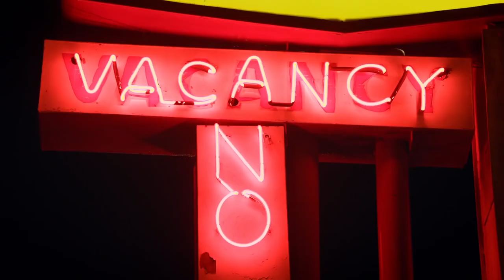LOOKING GLASS Official Trailer (2018) Nicolas Cage Movie HD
LOOKING GLASS Trailer (2018) Nicolas Cage Movie HD